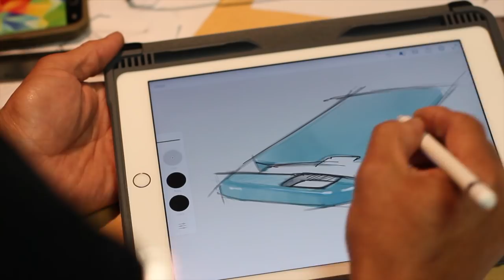Design EC Trailer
Dive deeper into Element Case with our new blog series, Design EC. The series will cover history, design process, and new products from Element Case.